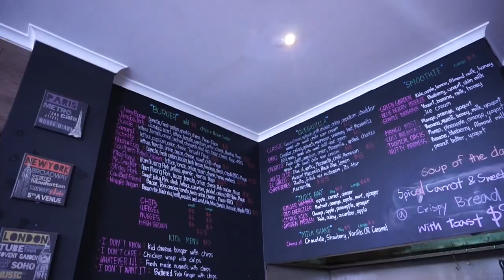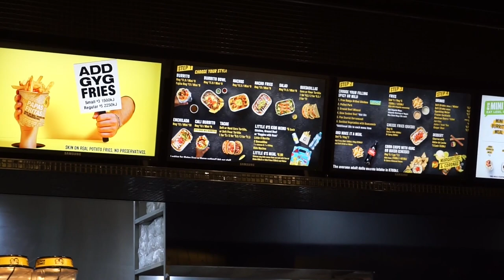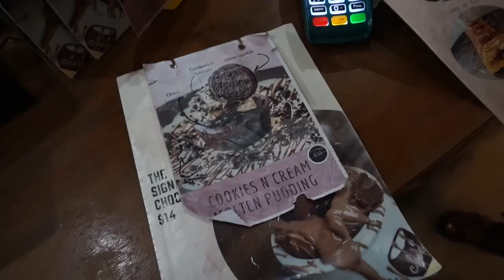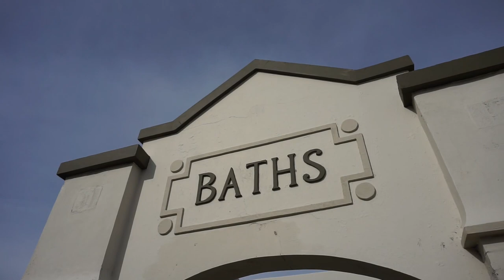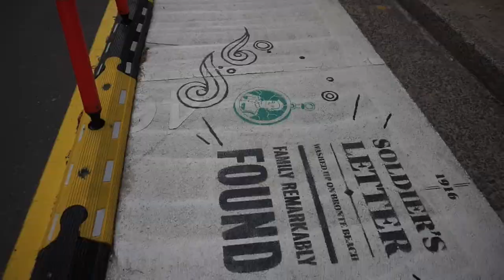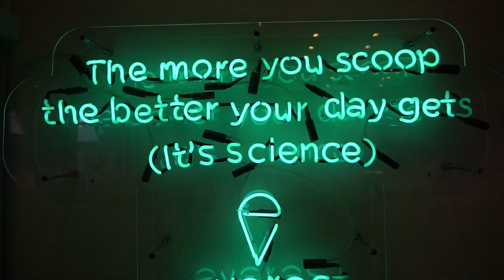SYDNEY AUSTRALIA (travel vlog 2019)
We spent 2 days in Syndey Australia before heading to New Zealand. We were able to explore downtown, take the ferry to Manly Beach for shopping and complete the full Bondi to Coogee Beach walk! This was one of the highlights of all of my travel. I hope you enjoy (:

I post college vlogs, lifestyle, travel and predental advice videos on my channel every week. I am still posting every Tuesday and some Thursdays. Leave a comment letting me know what you want to see (:

The best place to see what I'm up to is on Instagram!

About me:
My name is Haley and I'm a senior at Michigan State University. I'm on a pre-dental track majoring in Human Biology through Lyman Briggs College and minoring in Entrepreneurship & Innovation through our Eli Broad College of Business. I hope this can be a community to encourage living a balanced lifestyle and provide motivation!